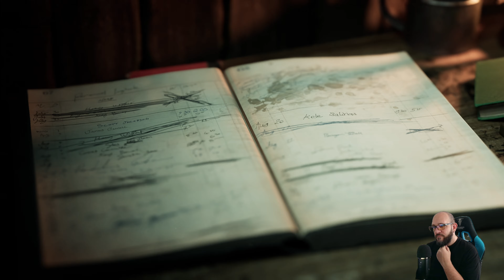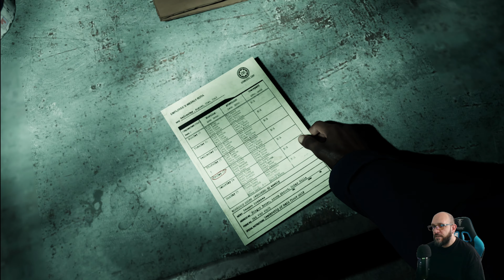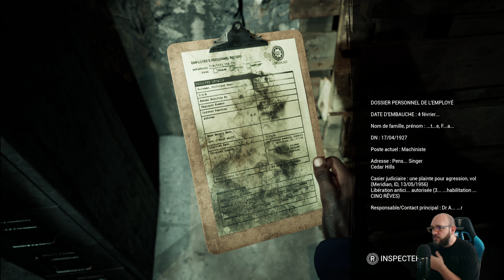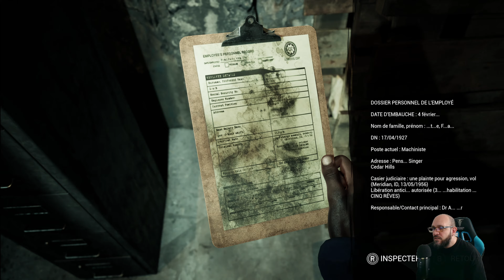Gameplay Decouverte The Casting of Frank Stone PC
Dans cet épisode, je plonge dans l'univers intrigant de The Casting of Frank Stone, un jeu de supermasive games et Behaviour Interactive Inc,  mystérieux et immersif sur PC. Le jeu nous met dans la peau de Frank Stone, un personnage au cœur d'une enquête complexe, où chaque choix semble avoir un impact. Je découvre les mécaniques de gameplay uniques qui mélangent enquête, narration profonde et une ambiance presque cinématographique.

Durant cette session, j'explore les premières zones du jeu, tout en partageant mes impressions sur les graphismes, l'ambiance sonore captivante et les dialogues riches. J'analyse ce qui fonctionne dans cette expérience immersive, mais aussi ce qui pourrait être amélioré, notamment au niveau des mécaniques de gameplay et de la fluidité des interactions.

Je donne un premier verdict à chaud, en soulignant les points forts du jeu et ce qui pourrait séduire ceux qui aiment les jeux d'enquête narratifs. Une expérience à découvrir pour les amateurs de mystères !